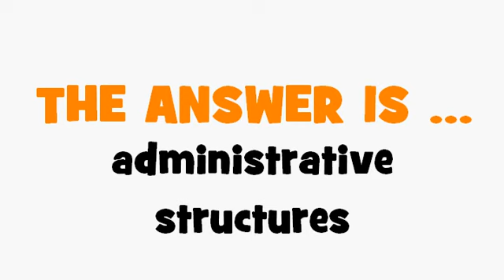FRENCH TRANSLATION QUIZ = organisation administrative